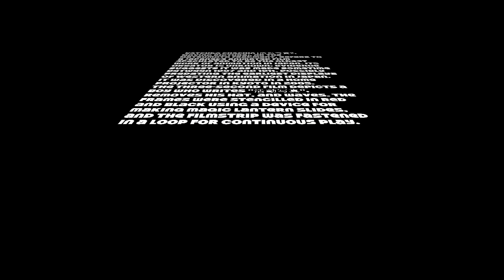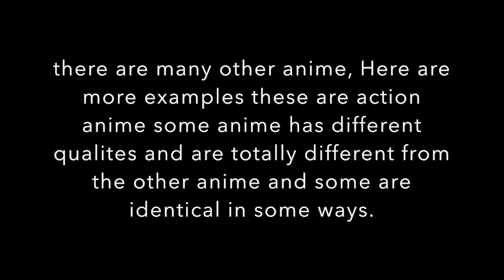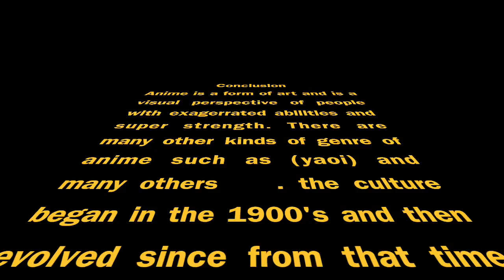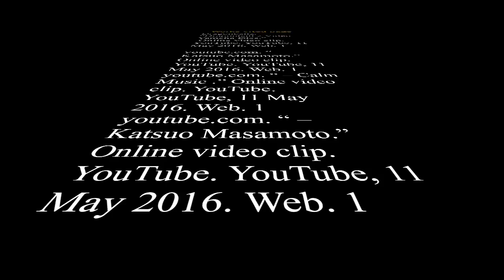The history of anime culture By:SolarFlare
This video is about Japanese anime culture this is educational